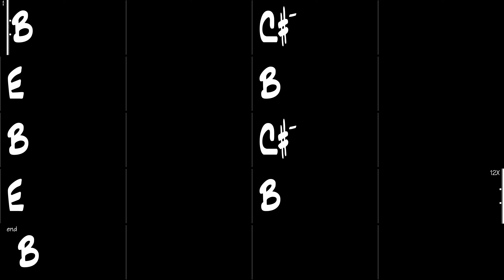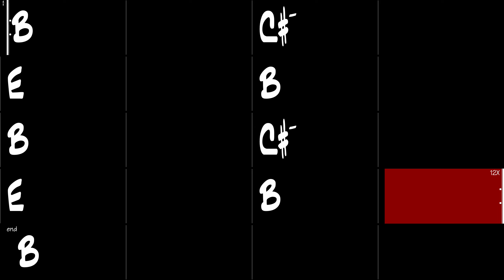Don't Worry Be Happy - Gypsy Jazz Backing Track 185 BPM - Django Reinhardt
Don't Worry Be Happy, Gypsy Jazz backing track in the style of Django Reinhardt